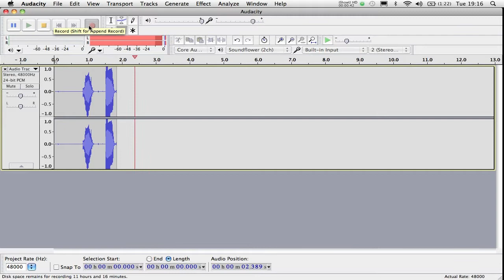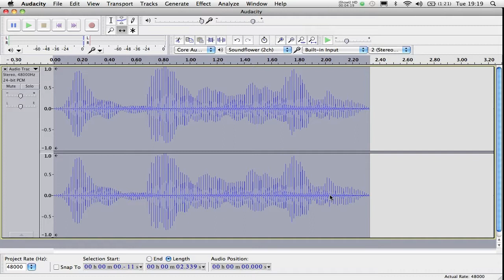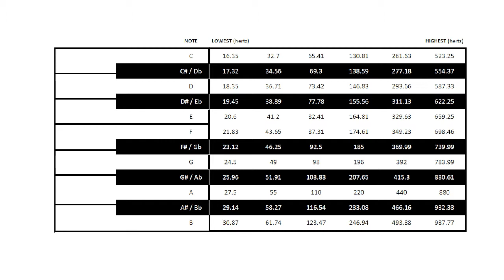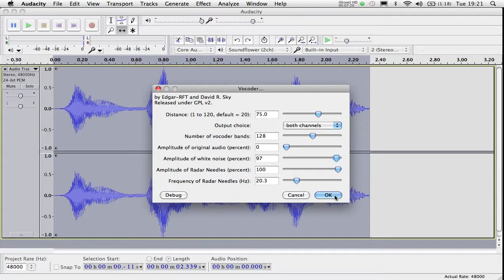We Are The Robots tutorial! Make robot voices using Audacity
Do you want to be a robot? Here's how to easily turn your voice recording into a robot voice using free Audacity software Listen to my We Are The Robots track